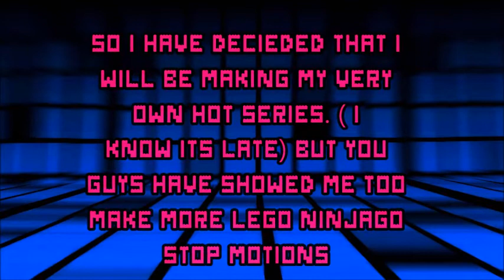My very own Lego Ninjago HoT series!?!?!?